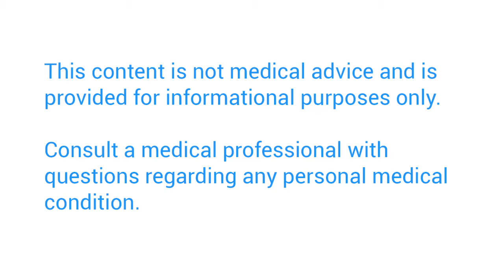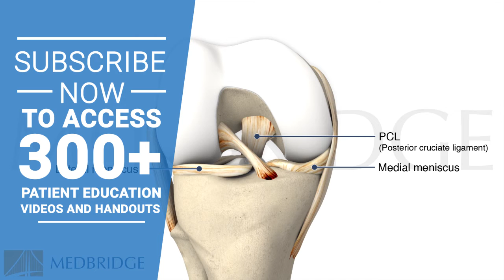What is an ACL Tear? | Patient Education | MedBridge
An ACL tear refers to a tear or rupture of the anterior cruciate ligament (ACL), which is one of the major ligaments in the knee. The ACL is located in the center of the knee and helps provide stability to the joint, particularly during movements such as jumping, pivoting, and changing direction.

ACL tears often occur during sports activities that involve sudden stops, changes in direction, or direct blows to the knee. When the ACL is torn, it can result in symptoms such as severe pain, swelling, instability in the knee, and difficulty bearing weight on the affected leg.

Treatment for an ACL tear may vary depending on the severity of the injury and the individual's activity level and lifestyle goals. Rehabilitation and post-operative care are crucial for restoring strength, mobility, and function to the knee after an ACL tear.